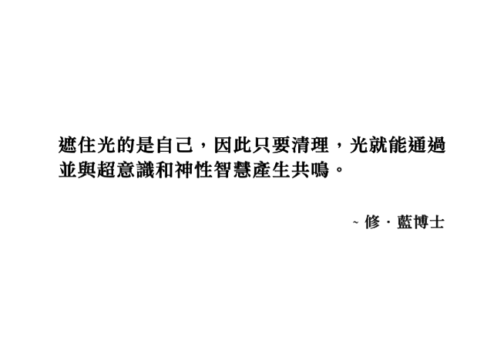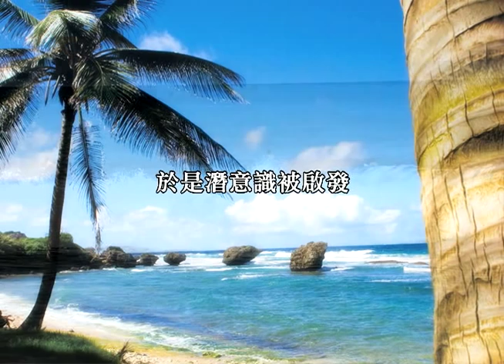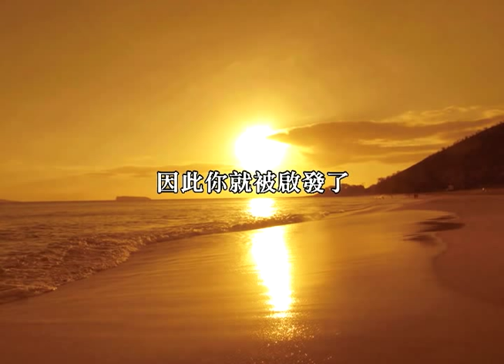ALOHA與HAWAI'I的清理法 ( What is Ho'oponopono? by Ihaleakala Hew Len Ph.D. )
《零極限之幸福的起點》音樂有聲書 2CD －－－啟動愛與靈感的連結
Self I-dentity through Ho'oponopono
Zero Limits: The Starting Point of Happiness
Linking Love and Inspiration

亞洲狂銷數十萬本《零極限》、《內在小孩》 作者
修藍博士 / KR女士 親身帶領 夏威夷

【CD1 回到內在的平靜】+【CD2 遇見真正的自己】，共2CD
風潮線上課程 （加贈 「 零極限之幸福的起點 中英對照手冊」）

☆修‧藍博士 親自清理、祝福的《零極限》聲音版本，帶您實際體驗清理過程。
☆KR 女士來自靈感的獨特獻禮 ~ 藍色毛毛雨的清理 / 金色光芒的祝福。
☆全輯選用深獲大眾與醫界人士支持喜愛的心靈/舒壓情境音樂FONIX MUSIK， 讓聽覺與心靈雙雙獲得深層清理、深層寧靜、深層釋放。
☆本專輯適合任何時間、任何地點播放 ，您可透過聲音隨時隨地加強清理。
從心靈到身體、從房子到土地... 讓一切萬有聽到深深的感謝、祝福與愛，
進而獲得與自然頻率最調和的靈感。
☆特別製作 中文發音版 / 中英文對照手冊 讓您的體驗與清理更全面深入。

【CD1 回到內在的平靜】修‧藍博士 / 荷歐波諾波諾的清理帶領
荷歐波諾波諾是修正錯誤的過程，而這個錯誤存在我們內心的潛意識裏。所以，荷歐波諾波諾就是釋放那個錯誤，並且回到零，或回到空無，然後在空無中顯現光明...

【CD2 遇見真正的自己】KR女士 / 荷歐波諾波諾的經驗分享
我所體驗到的荷歐波諾波諾是只要我願意清理，放下不斷重播的記憶(內在小孩Unihipili)，就會打開真實的自我，讓我能夠注意到生命中非常不一樣的事。它最了不起的一點，就是─「自己改變後，其他的一切也會改變。」

所有的故事， 開始在陽光燦爛的夏威夷。
一段簡單、奇妙、深刻的Ho'oponopono荷歐波諾波諾傳承，
卻在全世界發揮了無限的影響力！

修‧藍博士 ，一位平凡卻神奇的治療師，KR女士，一位全世界最長時間的清理者，以長達四十年的親身實踐， 活出Ho'oponopono荷歐波諾波諾最動人的精神 ─『愛，從我開始』。讓我們傾聽他們親身經歷的故事、學習他們提供的簡單方法 ，在同一個心靈情境、聲音頻率中，與修‧藍博士 、KR女士一步一步地進行深度清理！將不必要的困擾與憂慮徹底釋放，讓愛與靈感成為心中的光，讓自己重新回到零極限的狀態、回到內在的平靜 ~ 一個幸福真正開始的地方。

CD1 《Returning to your inner self 》
What is Ho'oponopono by Ihaleakala Hew Len ,Ph.D.

CD2 《Encountering Your True Self (Unihipili) 》
Experiencing Ho'oponopono by Ms. Kamaile Rafaelovich

《零極限》 之 幸福的起點 2CD
製作人 ： 許嫚烜
製作群 ： VOICE CD1：伊賀列卡拉‧修‧藍博士 Ihaleakala Hew Len,PHD ｜
 VOICE CD2：KR (kamaile Rafaelovich,MBA,MAT) 女士｜ 中文發聲：郭懷慈

2012.03風潮音樂發行・publishing by WIND MUSIC
【風潮線上課程】音檔線上聽（加贈 「 零極限之幸福的起點 中英對照手冊」）